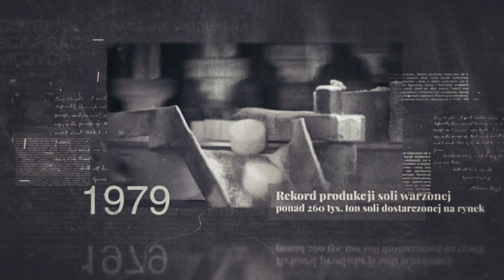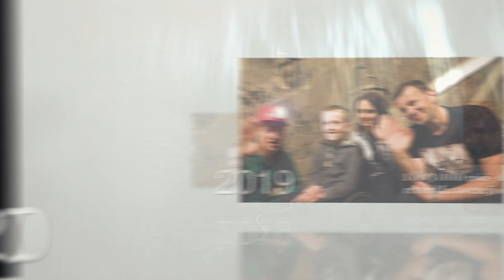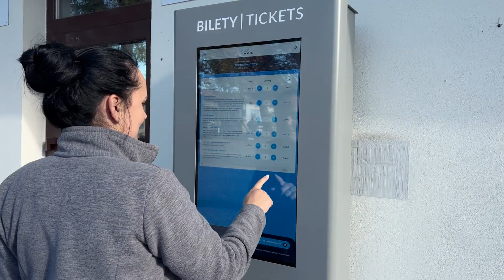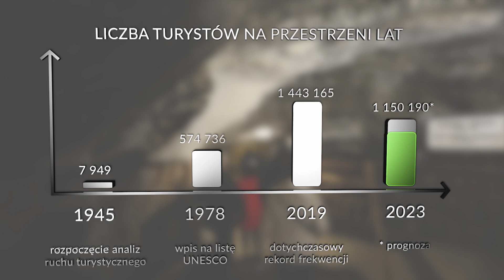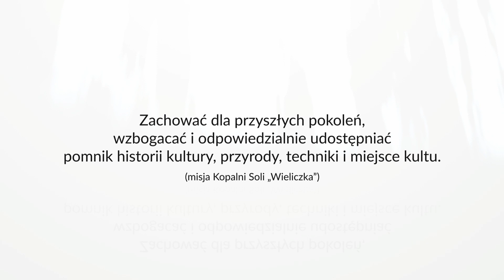Kopalnia Soli „Wieliczka” - 45. lat na liście UNESCO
Dokładnie 45 lat temu Kopalnia Soli „Wieliczka” znalazła się wśród 12 miejsc i obiektów otwierających Listę Światowego Dziedzictwa UNESCO. Obecność w prestiżowym spisie skarbów ludzkości to nie tylko zaszczyt, ale nade wszystko zobowiązanie do ochrony zabytkowych solnych podziemi.

Doniosły dokument

Jesienią 1972 roku w Paryżu Konferencja Generalna Organizacji Narodów Zjednoczonych dla Wycho-wania, Nauki i Kultury (UNESCO) przyjęła Konwencję w sprawie ochrony światowego dziedzictwa kul-turalnego i naturalnego. Polska była jednym z pierwszych państw, które przyjęły ten doniosły doku-ment. W artykule 4. konwencji zapisano: „Każde Państwo będące Stroną niniejszej Konwencji uznaje, że na nim spoczywa w pierwszym rzędzie obowiązek zapewnienia identyfikacji, ochrony, konserwacji, rewaloryzacji i przekazania przyszłym pokoleniom dziedzictwa kulturalnego i naturalnego”.

Znaczenie wpisu

Wpis Kopalni Soli „Wieliczka” na Listę UNESCO w roku 1978 stał się przyczynkiem do wielkiej zmiany w postrzeganiu wielickich podziemi. Dwa lata wcześniej podziemną Wieliczkę wciągnięto do Krajowego Rejestru Zabytków. Warto pamiętać, że wtedy, pod koniec lat 70., trwała przemysłowa produkcja soli warzonej – bito rekordy, przekraczając 200 tys. ton rocznie. Niemniej kolejne dziesięciolecia zweryfi-kowały sytuację kopalni: przez stulecia eksploatowane złoże było na wyczerpaniu, nadeszła transfor-macja ustrojowa, zaś awaria wodna w poprzeczni Mina (1992) przypomniała o bezwzględnych siłach przyrody. Jedyną właściwą ścieżką dla kopalni stała się troska o bezcenne górnicze dziedzictwo.

Królewskie kopalnie

W roku 2013 wpis na Liście UNESCO rozszerzono o kopalnię w Bochni oraz Zamek Żupny, notując wszystkie trzy obiekty pod wspólną nazwą Królewskie Kopalnie Soli w Wieliczce i Bochni. To zasadne, albowiem w przeszłości Wieliczka i Bochnia tworzyły jedno przedsiębiorstwo zwane Żupami Krakow-skimi. Zabytkowe podkrakowskie kopalnie to nie tylko materia, więc twarda sól i siedem wieków nie-przerwanego istnienia. To również przekazywane z pokolenia na pokolenie tradycje i zwyczaje, to silna górnicza tożsamość. Wiosną 2023 roku „Tradycje barbórkowe oraz kult św. Kingi wśród górników sol-nych kopalni w Bochni i Wieliczce” trafiły na Krajową Listę niematerialnego dziedzictwa kulturowego.

Obejrzyj nasz film przypominający najważniejsze fakty historyczne z ostatniego 45-lecia. Zobacz jak dbamy o wielowiekową spuściznę górników solnych i co robimy, żeby zachować unikatowe dziedzictwo Kopalni Soli „Wieliczka” dla kolejnych pokoleń.

Zapraszamy do zwiedzania wielickiej kopalni soli oraz polecamy inne nasze filmy na kanale Kopalni Soli „Wieliczka”.